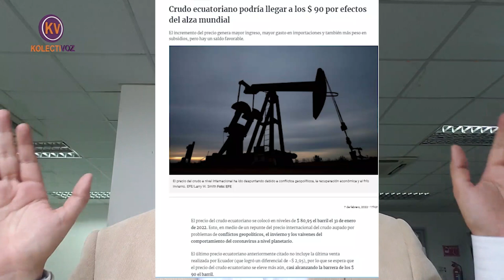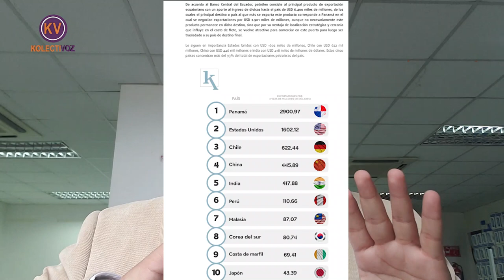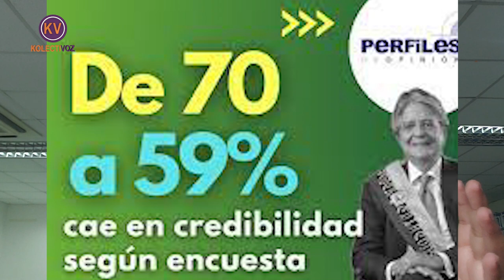"CORREA HIZO OBRAS GRACIAS AL ALTO PRECIO DEL PETRÓLEO" DECÍAN. VEREMOS SI HOY LASSO HACE LO MISMO..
El Ecuador aún depende de su petróleo y el incremento del precio por barril puede darle la oportunidad al país de recuperar la calidad de sus servicios públicos.
El presidente actual ya no tiene excusas para no hacer obras, como el mismo decía: "Correa tuvo suerte, por eso hizo obras".
Hoy Lasso ya cuenta con la misma "suerte".
Todos ahora nos preguntamos: ¿Ahora si hará obras para el pueblo?
Pues... ya veremos, dijo el ciego...